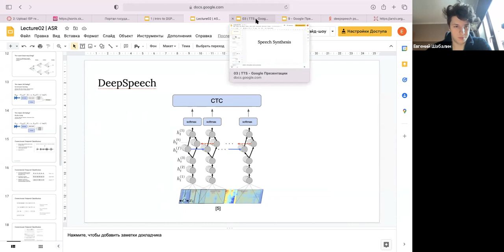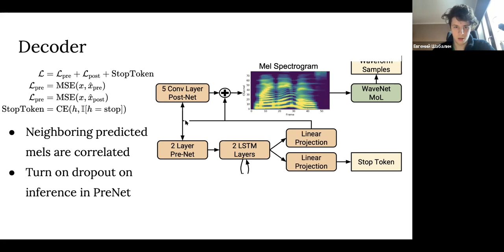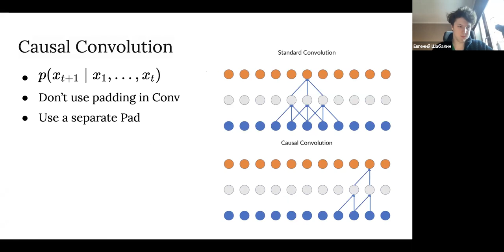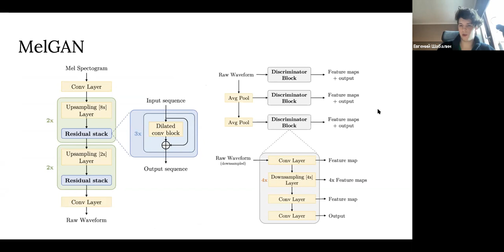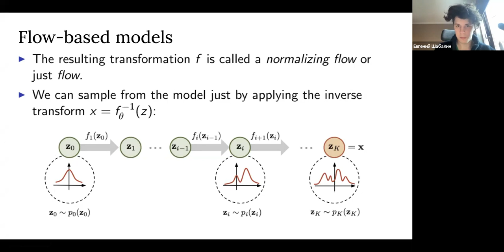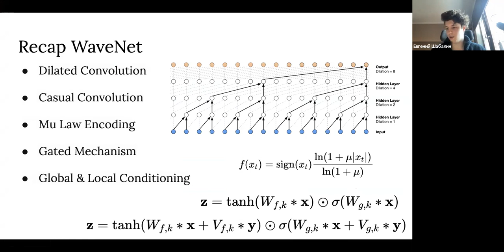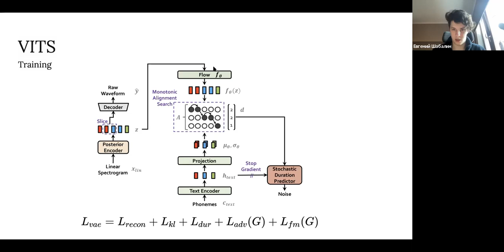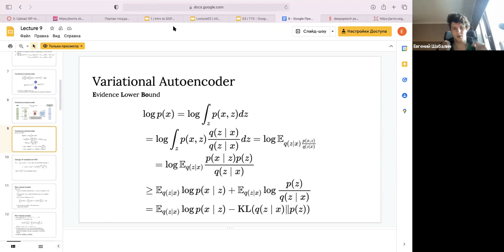Прикладные задачи анализа данных, лекция 6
Курс «Прикладные задачи анализа данных», майнор "Интеллектуальный анализ данных", НИУ ВШЭ

Лектор — Евгений Шабалин